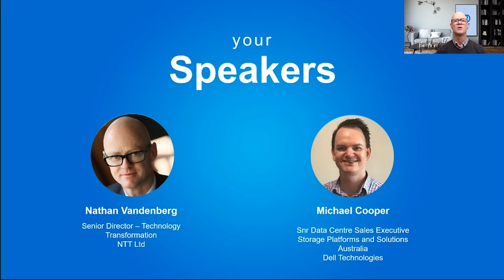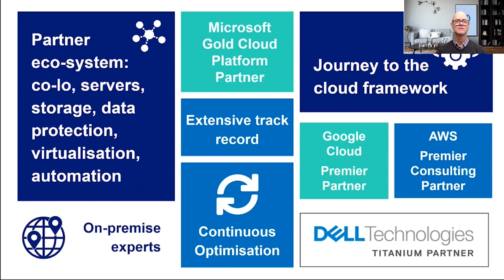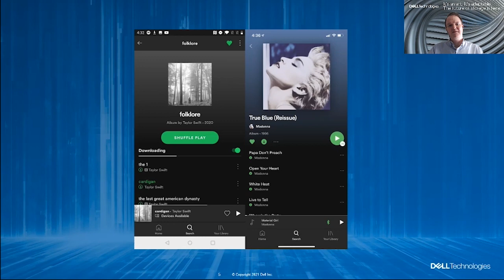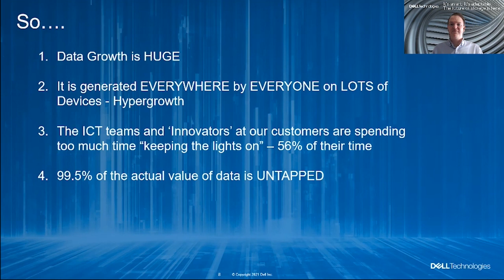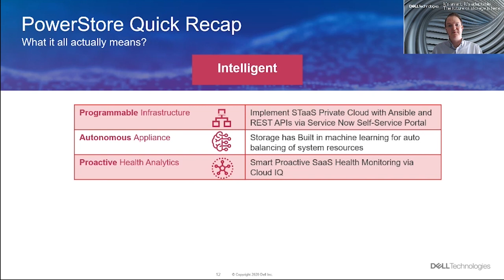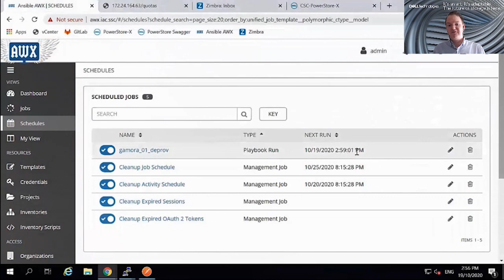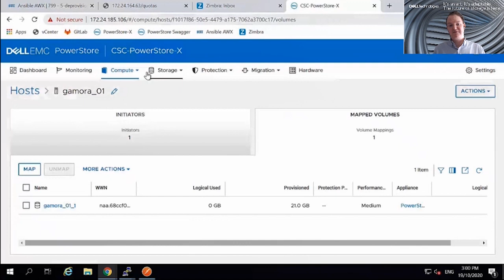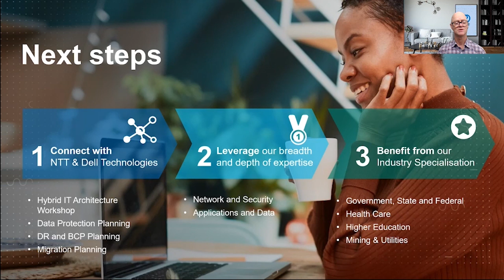NTT TechFridays webinar – The rise of the data era and what this means for your business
Watch the latest on-demand TechFriday as we explore the rise of the data era with data now being created and processed on the edge and how this impacts your business, from how you use and store your data, to the network and other critical systems.

timecodes
0:00​ - Introduction
5:00 -  Michael Cooper, Dell Technologies
16:00 - Demonstrations
19:10 - Next steps